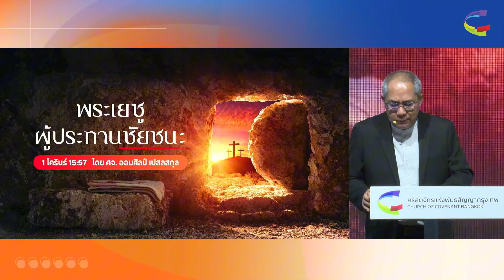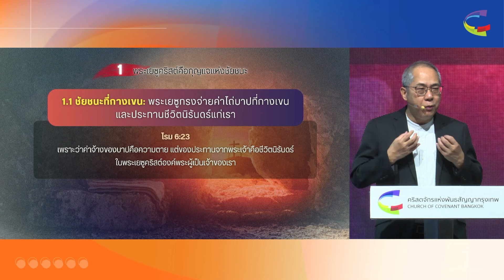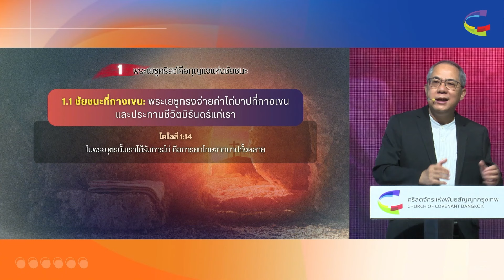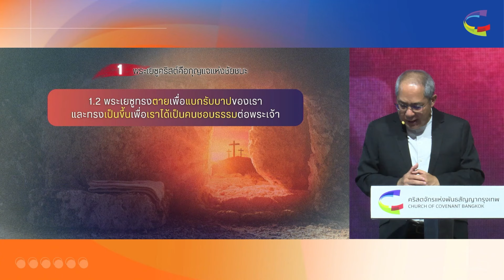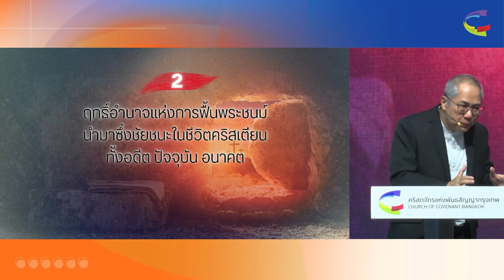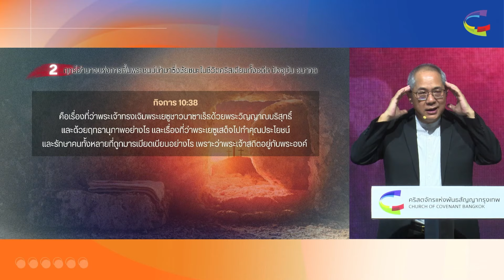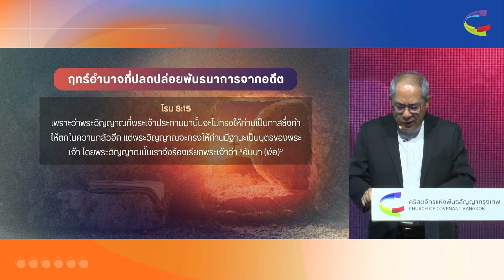คำเทศนา | พระเยซูผู้ประทานชัยชนะ | 1 คร 15:57 | 31 มีนาคม 2024 | Church of Covenant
ติดตาม คำเทศนา , การนมัสการ และอัพเดต ข่าวสาร จากทางคริสตจักรได้ที่
📍Facebook Fanpage :
📍Line Official Account : @coc.org